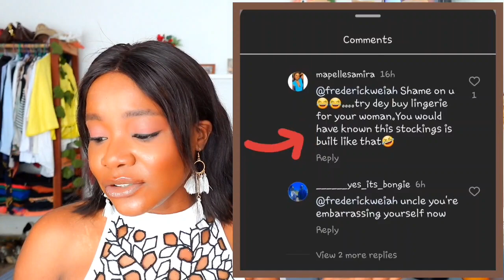FAN TROLL AT YEMI ALADE FOR LOOKING *EMBARRASSING*~Yemi Alade's Shocking Reply|| lessons Learnt